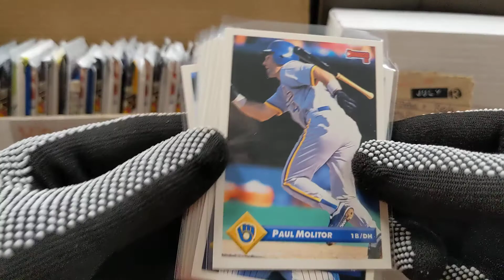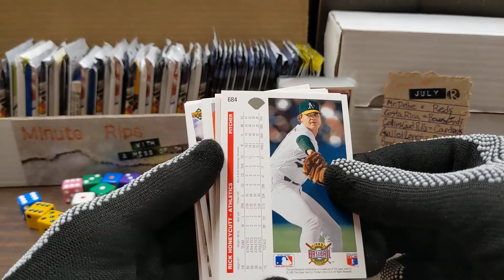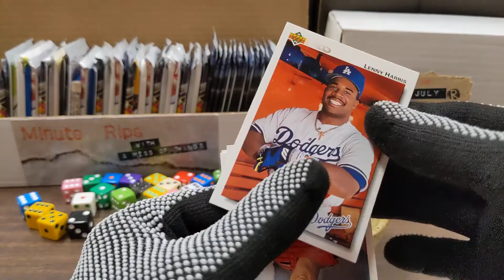Minute Rip 070121